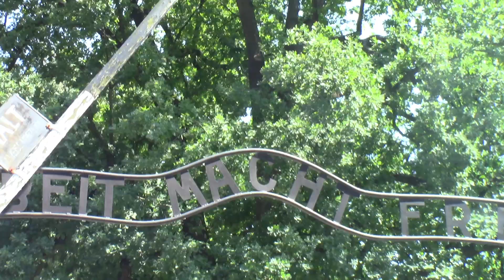castle ruins in Poland, visiting Auschwitz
This is the first video of a series documenting my trip to Europe this summer. The first place we stayed was with family in Poland, a small town called Sandomierz. Farm life and tons of Minecraft time :).

Chapters:
0:00 - graduation
0:30 - departure
1:22 - Sandomierz
2:51 - sick old castle
4:42 - Auschwitz

Tracklist:
☆ dropd song
☆ reluctantly so